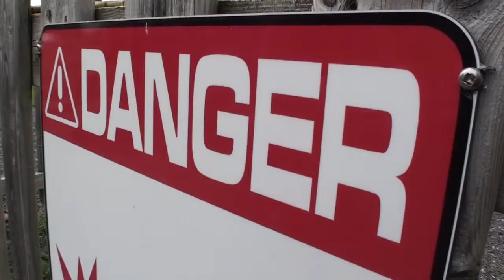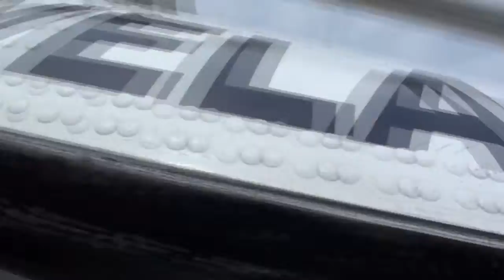Saut tandem - Nicole Letourneau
Mon saut tandem - Nicole Letourneau